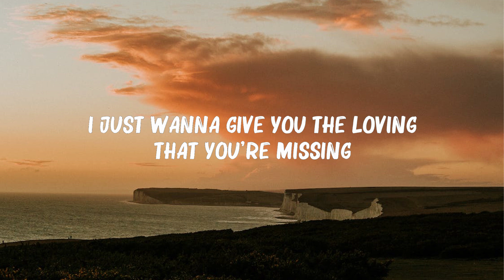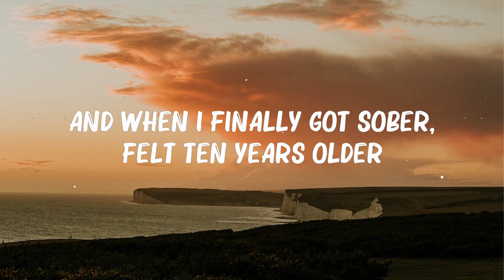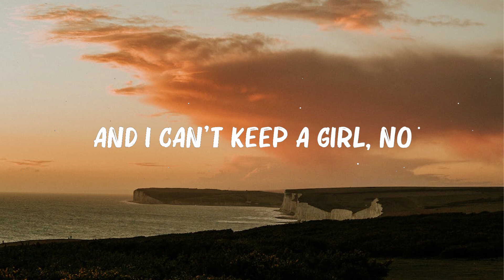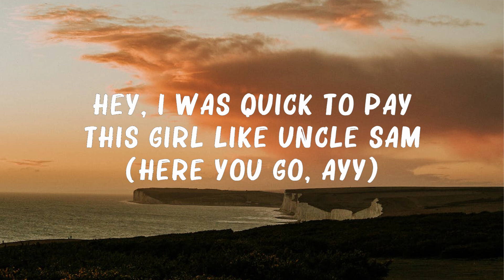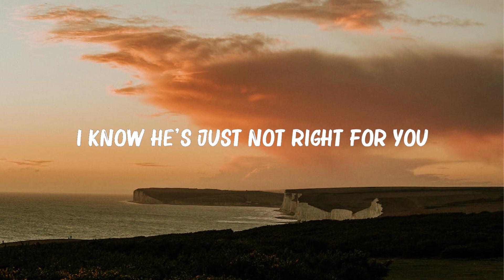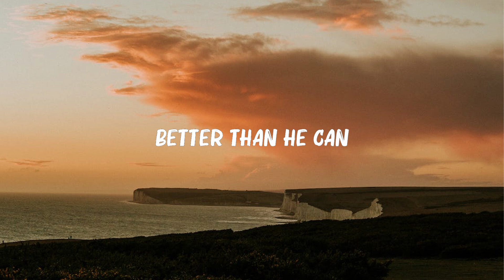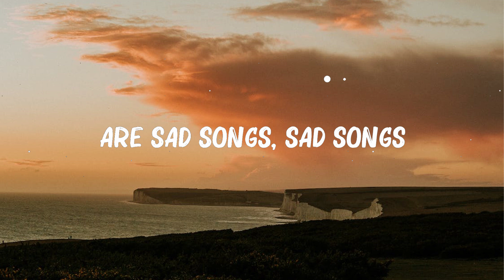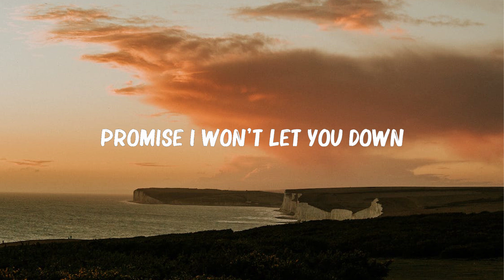Shawn Mendes - Treat You Better (Lyrics) | Mike Posner, Camila Cabello,... Mix Lyrics 2023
Shawn Mendes - Treat You Better (Lyrics) | Mike Posner, Camila Cabello,...(Mix Lyrics)